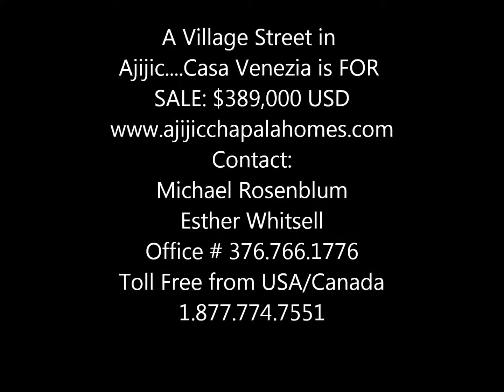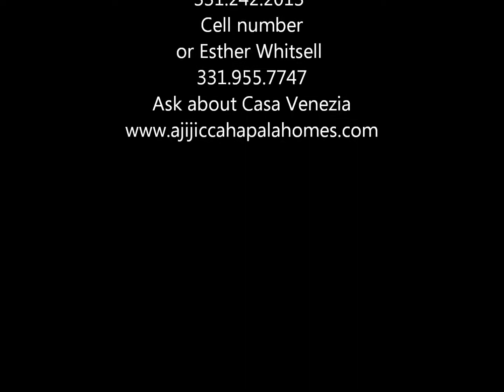Venezia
Ajijic Village home for sale